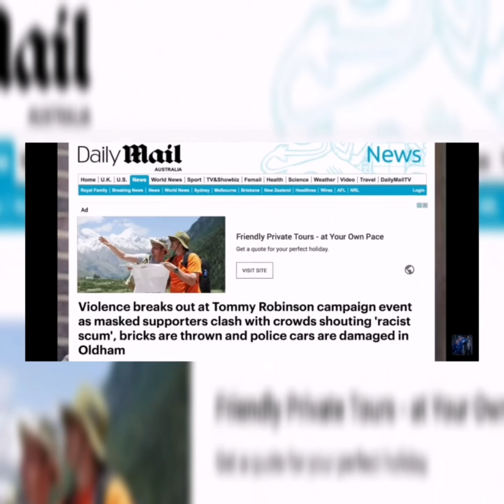UK 'Mainstream Media' has exposed its leftist agenda once again.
The 'Mainstream Media' in the UK has shown its true colours once again as they depicted a rally held by Tommy in Oldham to be violent. The only violence came from groups of Asian men that were escorted to the rally, even though they had prior intelligence this group was there to start trouble. This is the exact same behaviour we see from US 'Mainstream Media' lies and propaganda.